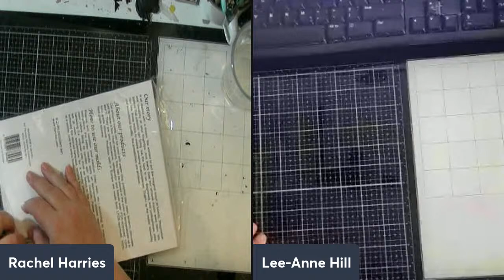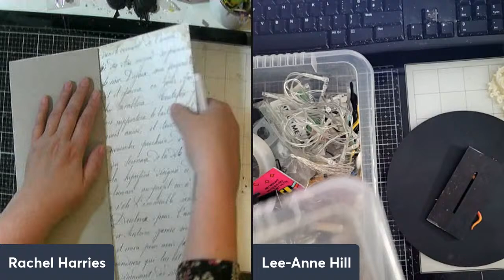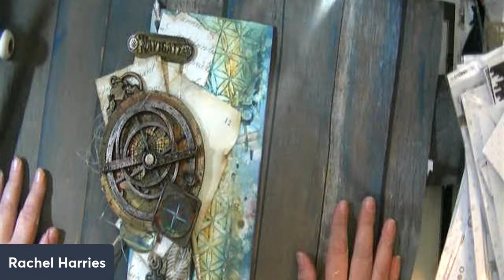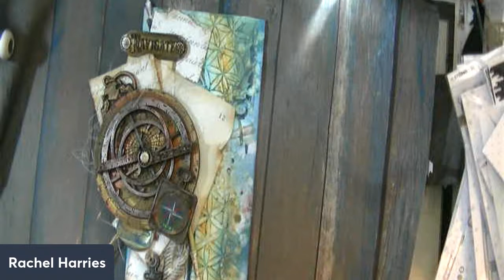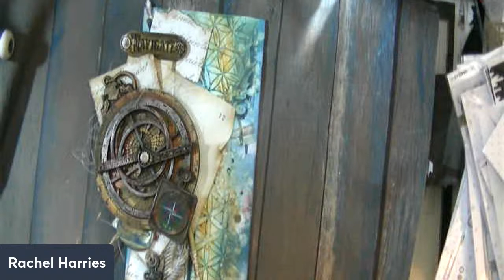How to create a mushroom forest in air dry clay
As some may know, I'm a bit mad on fungi and this is a 3D art canvas created with air dry clay, a toilet roll (yeah, I know! Good old Blue Peter) and acrylic paints.